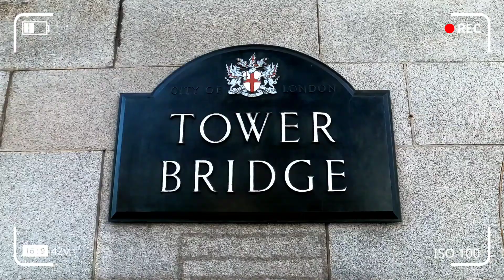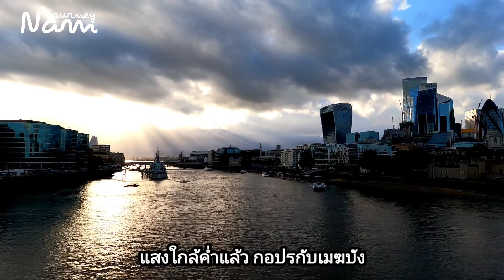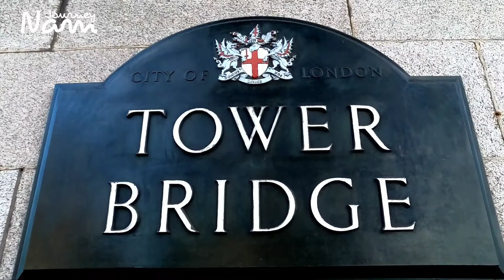เที่ยวอังกฤษ Tower Bridge สะพานทาวเวอร์ในลอนดอน แลนด์มาร์คที่ห้ามพลาด วิวสองฝั่งแม่น้ำเทมส์ยามเย็น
สะพานทาวเวอร์ หรือ ทาวเวอร์บริดจ์ (อังกฤษ: Tower Bridge; แปลว่า สะพานหอคอย) เป็นสะพานแบบผสมผสานบาสคูลกับสะพานแขวนในลอนดอน สร้างขึ้นระหว่างปี 1886 และ 1894 เพื่อข้ามแม่น้ำเทมส์ สะพานตั้งอยู่ใกล้กับหอคอยลอนดอน และเป็นสัญลักษณ์ระดับโลกของเมืองลอนดอน จนทำให้ในบางครั้งอาจสับสนกับสะพานลอนดอน ซึ่งอยู่ห่างไป 0.5 ไมล์ (0.80 กิโลเมตร) ทางต้นน้ำ สะพานทางเวอร์เป็นหนึ่งในห้าสะพานของลอนดอนที่ดูแลโดยบริดจ์เฮาส์เอสเตทส์ องค์การภายใต้การดูแลขององค์การนครลอนดอน ลักษณะเด่นของสะพานคือหอคอยสะพานสองหอ

สะพานประกอบด้วยหอคอยสะพานสองแห่งที่ผูกติดกันที่ระดับบนด้วยทางเดินแนวนอนสองทางซึ่งออกแบบมาเพื่อทนต่อแรงดึงในแนวนอนที่กำหนดโดยส่วนที่แขวนอยู่ของสะพานที่ด้านบนของอาคาร ส่วนประกอบแนวตั้งของกองกำลังในส่วนที่ถูกระงับและปฏิกิริยาในแนวตั้งของทางเดินทั้งสองนั้นดำเนินการโดยหอคอยที่แข็งแกร่งทั้งสอง เดือยบาสคูลและเครื่องจักรในการทำงานตั้งอยู่ที่ฐานของหอคอยแต่ละหลัง

ดาดฟ้าสะพานสามารถเข้าถึงได้อย่างอิสระทั้งยานพาหนะและคนเดินถนน ในขณะที่อาคารแฝดของสะพานทางเดินระดับสูงและห้องเครื่องสไตล์วิคตอเรียนเป็นส่วนหนึ่งของนิทรรศการ Tower Bridge ซึ่งมีค่าเข้าชม ที่ใกล้ที่สุดรถไฟใต้ดินลอนดอนสถานีหลอดTower Hillในวงกลมและตำบลสาย , สะพานลอนดอนในยูบิลลี่และทางตอนเหนือของเส้นและมอนด์ซีย์บนเส้นยูบิลลี่และที่ใกล้สถานีแสงย่านสถานีรถไฟเป็นทาวเวอร์เกตเวย์ ใกล้รถไฟแห่งชาติสถานีที่Fenchurch ถนนและสะพานลอนดอน

ในศตวรรษที่ 19 ปลาย, การพัฒนาเชิงพาณิชย์ในตะวันออกของกรุงลอนดอนเพิ่มขึ้น นำไปสู่ความต้องการสำหรับข้ามแม่น้ำ ไม่สามารถสร้างสะพานแบบดั้งเดิมที่ระดับถนนได้ เนื่องจากจะตัดการเดินเรือไปยังท่าเรือ ระหว่างสะพานลอนดอน และหอคอยแห่งลอนดอน

การก่อสร้างเริ่มต้นในปี พ.ศ. 2429 และใช้เวลาแปดปี โดยมีผู้รับเหมารายใหญ่ 5 ราย ได้แก่เซอร์จอห์นแจ็คสัน (มูลนิธิ) บารอนอาร์มสตรอง (ระบบไฮดรอลิกส์) วิลเลียมเว็บสเตอร์เซอร์เอชเอชบาร์ตเลตต์และเซอร์วิลเลียมอาร์โรลแอนด์โค และจ้างคนงานก่อสร้าง 432 คน EW Crutwell เป็นวิศวกรประจำการก่อสร้าง หินแรกที่ถูกวางโดยอัลเบิร์เจ้าชายแห่งเวลส์

Tower Bridge เปิดอย่างเป็นทางการเมื่อวันที่ 30 มิถุนายน 1894 โดยเจ้าชายและเจ้าหญิงแห่งเวลส์

ขอบคุณข้อมูลจาก วิกิพีเดีย

Thames